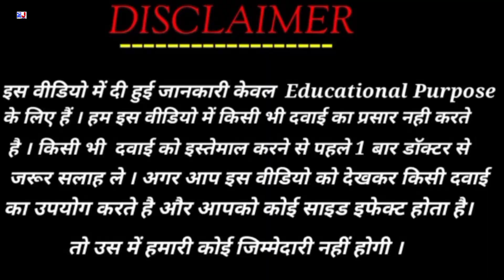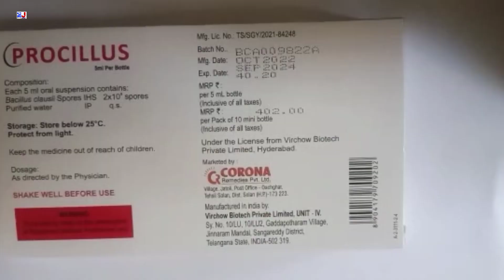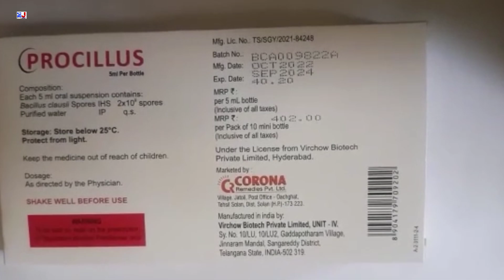PROCILLUS SUSPENSION | Bacillus clausii SPORES SUSPENSION | PROCILLUS SUSPENSION Uses Dosage Fayde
PROCILLUS SUSPENSION | Bacillus clausii SPORES SUSPENSION | PROCILLUS SUSPENSION Uses Dosage Fayde Side effects benefits Composition review in Hindi
PROCILLUS SUSPENSION Uses in Hindi
PROCILLUS SUSPENSION Dose
PROCILLUS SUSPENSION Review

kindly note